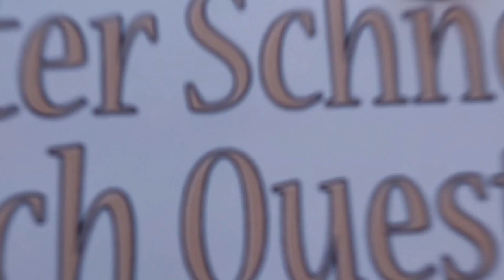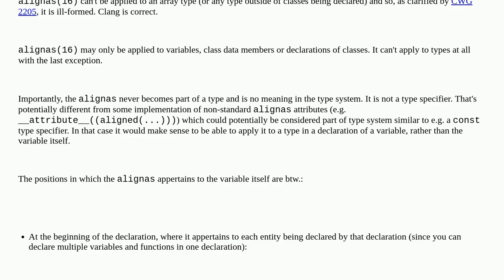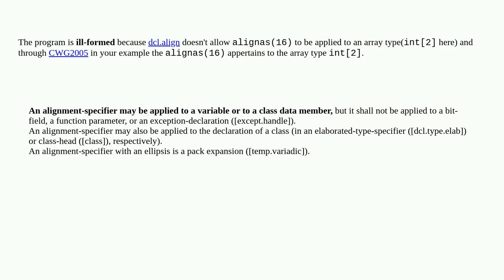GCC and MSVC accept "alignas" whereas Clang rejects it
A special thanks goes out to the community

  language-lawyer c++